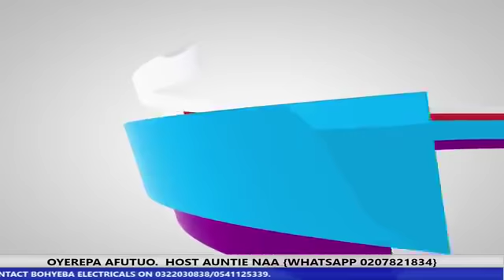My father damage my eye for taken his pear 9-7-19